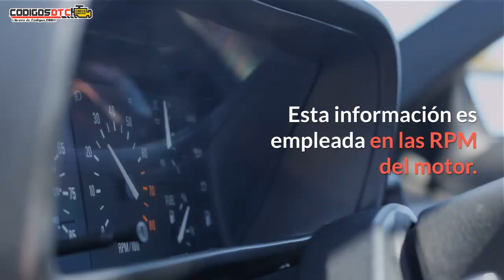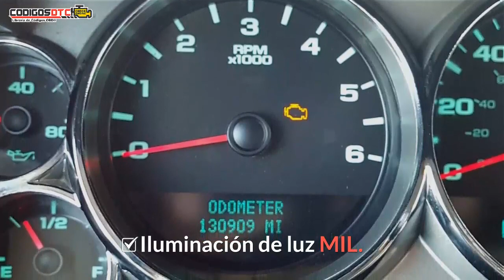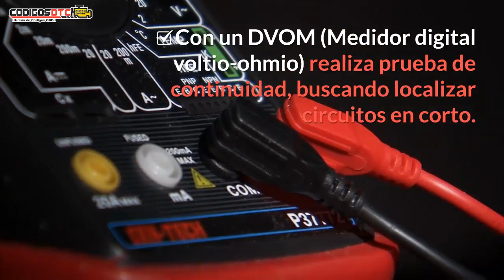P0322 ✅ SÍNTOMAS Y SOLUCIÓN CORRECTA ✅ - Código de falla OBD2